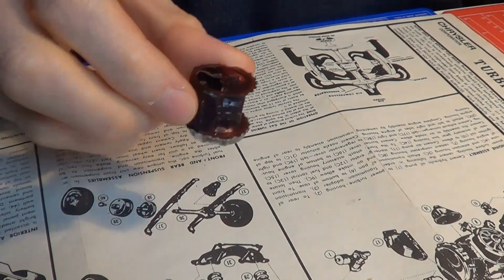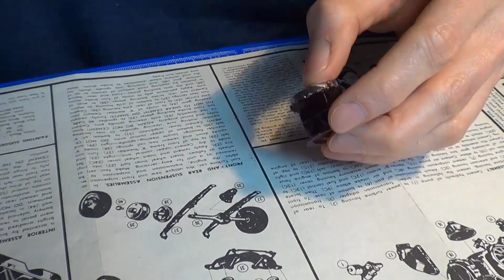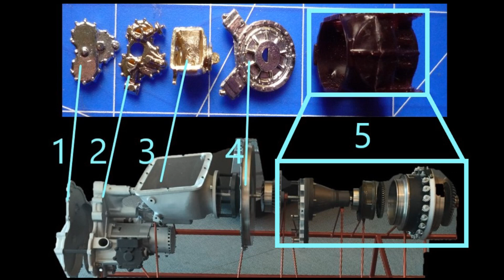JO-HAN 1/25 Chrysler Turbine 1963 - EP 1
Episode 1 de la construction de la Chrysler Turbine 1963 de chez JO-HAN.